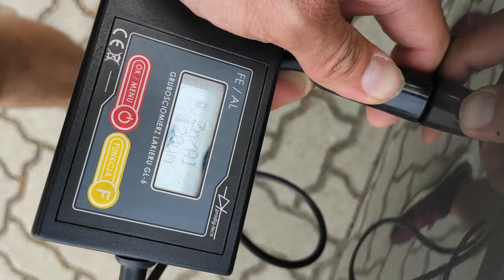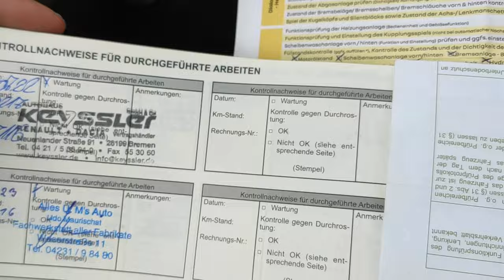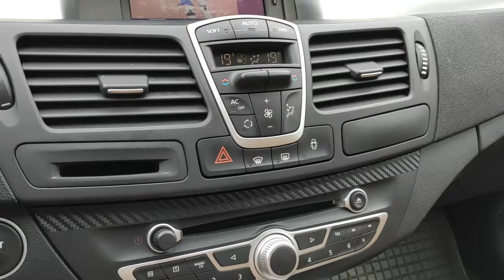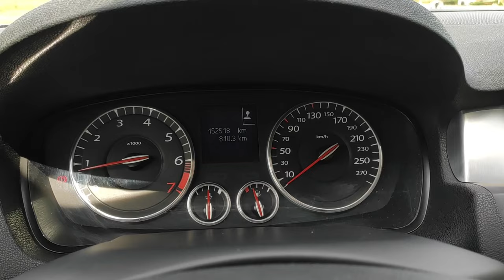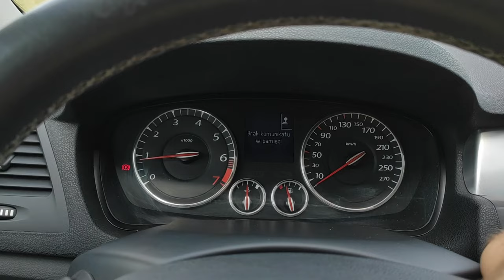RENAULT LAUGNA 2.0GT COUPE 204KM ALU 19